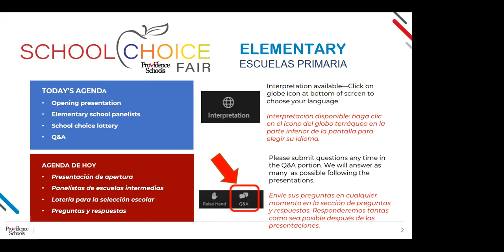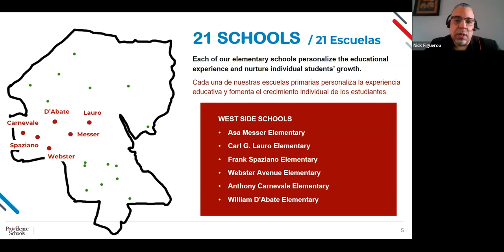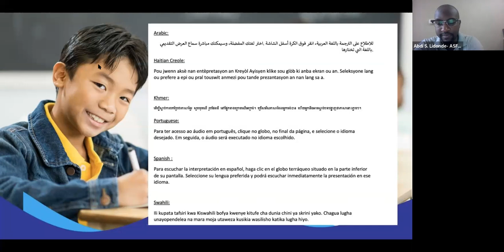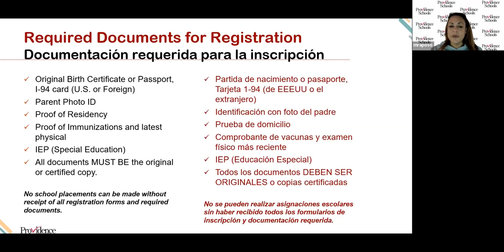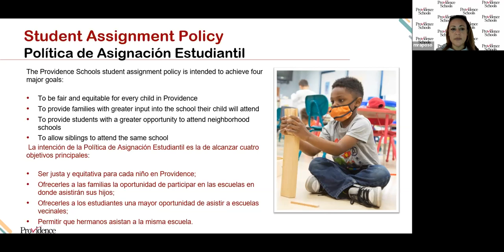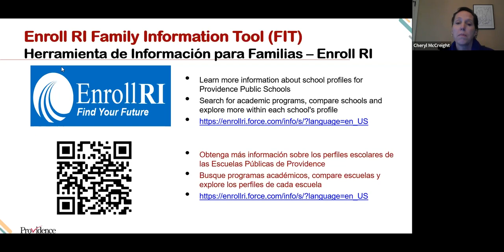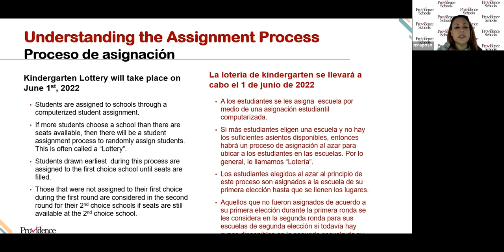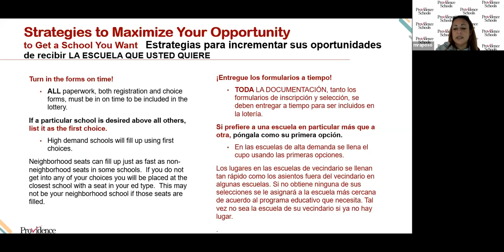Kindergarten School Choice Fair 21-22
Kindergarten

Kindergarten on time registration will take place from February 14th though May 13th .  The Kindergarten lottery will be held June 1st.

Families with students entering kindergarten will be allowed to indicate four preferred school choices for their child/children and will be required to make their choices by the assigned deadlines. Students will be placed in order of their choices to the extent school capacity allows.

In Providence, 80% of school seats are reserved for neighborhood placements. For elementary school, a neighborhood school is considered to be no more than one mile from home. If a student does not have two schools within the one-mile radius, the closest schools count as neighborhood schools.

Students who register after the lottery deadline are ineligible for the lottery and will be assigned after the lottery to the closest school with a seat available in the appropriate educational program.

New Student Registration
Register online now by:

0:00 Intro
5:30 Carl Lauro Elementary School
7:59 Frank Spaziano Elementary School
10:53 Asa Messer Elementary School
15:21 Webster Ave Elementary School
21:14 Anthony Carnevale Elemenatary School
25:56 William D'ebate Elementary School
31:08 Robert Bailey Elementary School
34:45 Mary E. Fogarty Elementary School
38:00 Young & Woods Elementary School
39:46 Lillian Feinstein at Sacket Elementary School
43:38 Resevoir Avenue Elementary
47:28 Leviton Dual Language Elementary School
51:03 Fortes & Lima Elementary School
55:47 George J. West Elementary School
59:06 Pleasant View Elementary School
1:01:50 Robert F. Kennedy Elementary School
1:04:21 Veazie Elementary School
1:05:31 Vartan Gregorian Elementary School
1:07:53 Harry Kizirian Elementary School
1:10:31 Alan Shawn Feinstein at Broad Street Elementary School
1:11:47 Registration Office presentation
1:27:19 Closing of Webinar